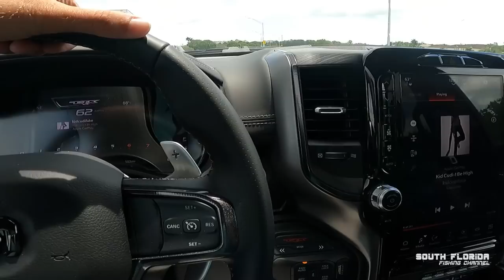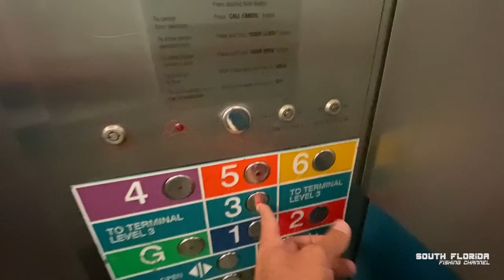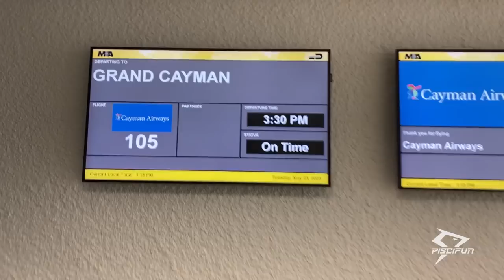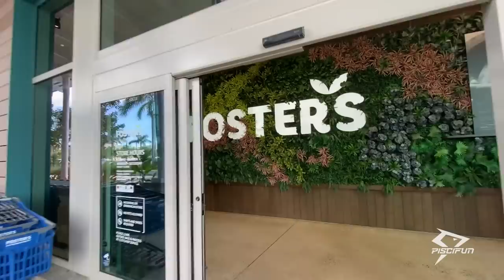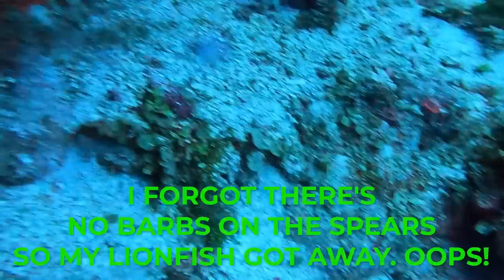Fishing for Bonefish in Cayman {Travel Vlog}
I fly to Cayman Island to do some fishing and diving. I catch a bonefish fishing in Cayman!
0:45 - Putting a new decal on my truck
6:09 - Flying To Cayman
7:26 - Food Shopping in Cayman
10:33 - Diving a big Ledge
18:04 - Bonefishing in Cayman

Diving in Cayman was beautiful! Crystal clear water and lots of fish. Mutton snapper everywhere! Fishing in Cayman was also a lot of fun and I catch a bonefish

Heiko Winkler
100100 Overseas Hwy
PO 370697

This is a video of me traveling to the Cayman Islands and do some diving and fishing. We will be fishing for yellowfin tuna and swordfish in an upcoming episode, but in this episode we are fishing for bonefish in the cayman islands.